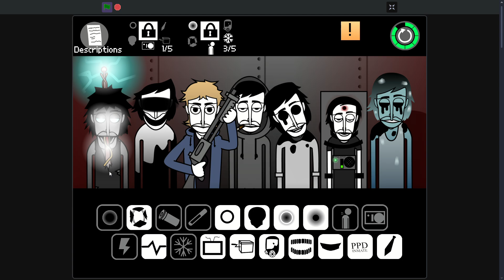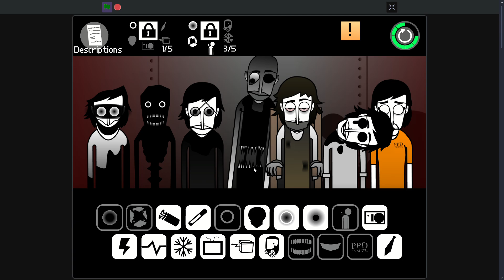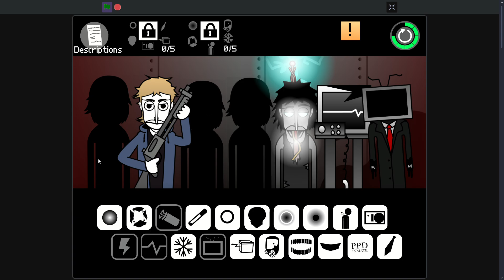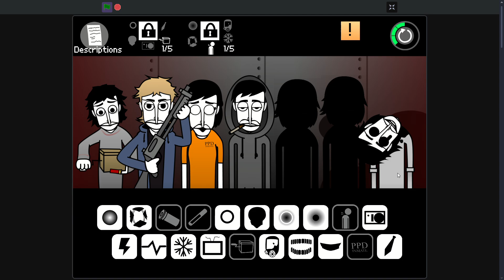Corruptbox v1.3 (Scratch) Mix - Chemical Corruption